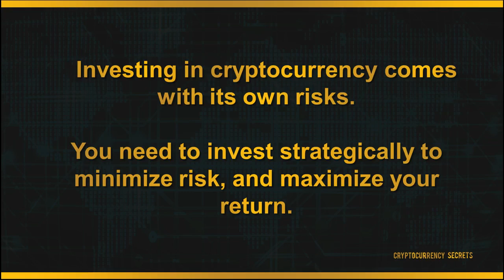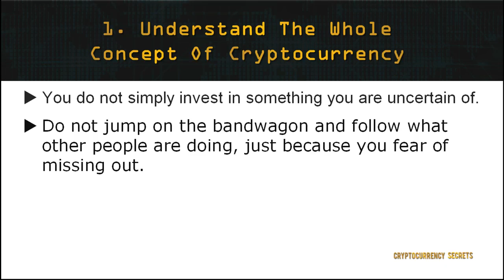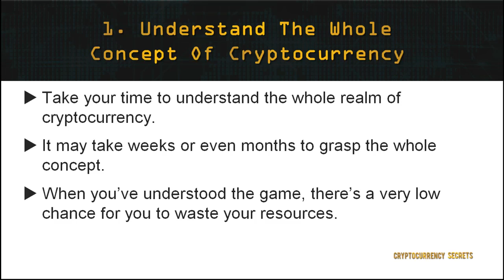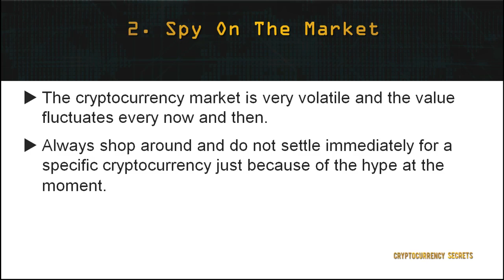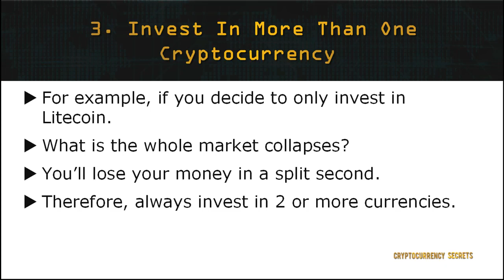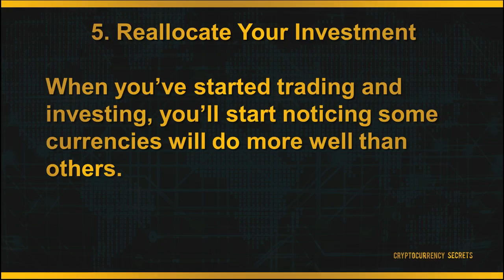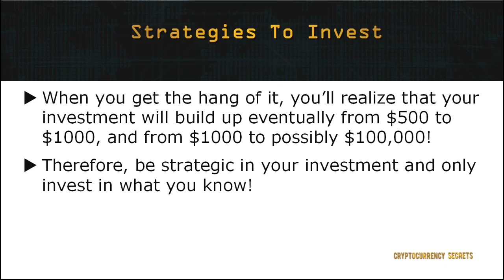Strategies To Invest-4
Strategies To Invest in cryptocurrency
cryptocurrency
learn to earn in crypto industry

●▬▬▬▬▬▬▬▬▬▬▬ஜ۩۞۩ஜ▬▬▬▬▬▬▬▬▬▬▬●
●▬▬▬▬▬▬▬▬▬▬▬ஜ۩۞۩ஜ▬▬▬▬▬▬▬▬▬▬▬●